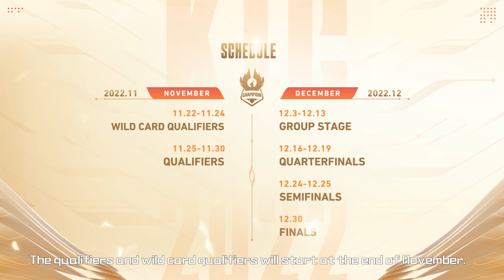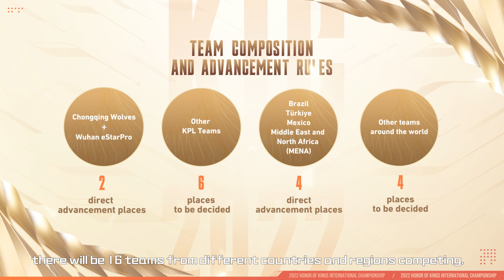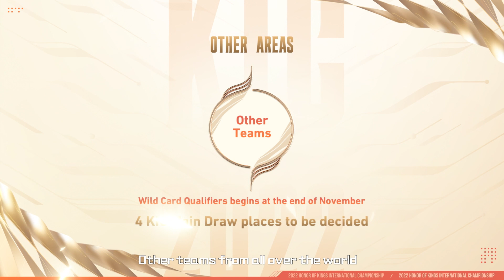The 2022 Honor of Kings International Championship (KIC) will be hold. Let the world see you shine!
The 2022 Honor of Kings International Championship (KIC) will hold its group stage battles on December 3rd, and finals on December 30th.
16 teams from different countries and regions will participate in the KIC.
In addition to the KPL area, the winning teams from tournaments in Türkiye, Brazil, Mexico and Middle East and North Africa (MENA) will get a spot each. The remaining 4 spots will be decided through the qualifying round in November.
The KIC boasts a prize pool of USD 10 million, and teams that make it into the main draw will earn at least USD 250,000 each. The winning team gets USD 3.5 million!
To provide a better match experience, the KIC will take place in Shenzhen, China, and Seoul, South Korea.
To guarantee match fairness and the match experiences of regional players, there will be a global tournament server for the KIC.
Thank you for your support of the KIC. Please follow our official accounts for more information.
The KIC 2022 is coming soon. Let us cheer for the participating teams and let the whole world see you shine!"